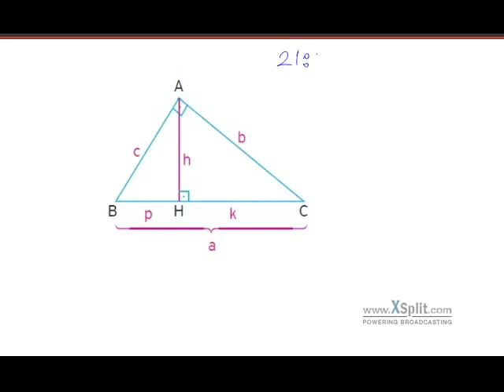3. ders öklit-ikizkenar -eşkenar December 31, 2015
canlı geometri derslerinin 3. sü

tüm dersler